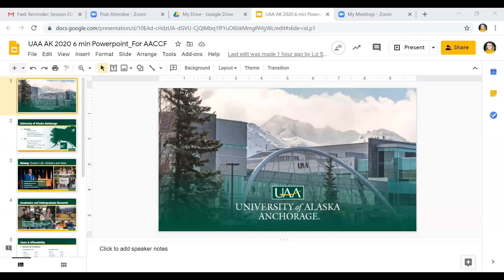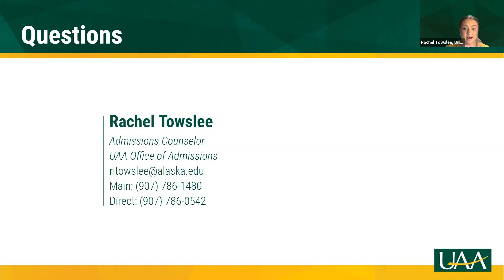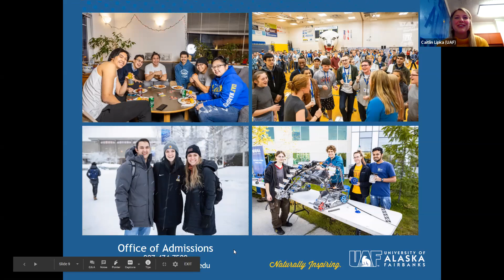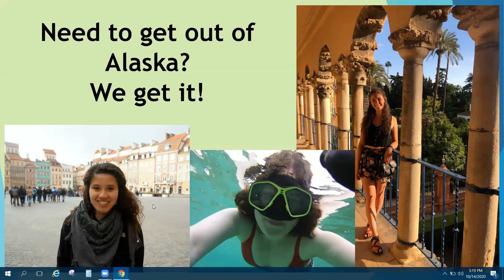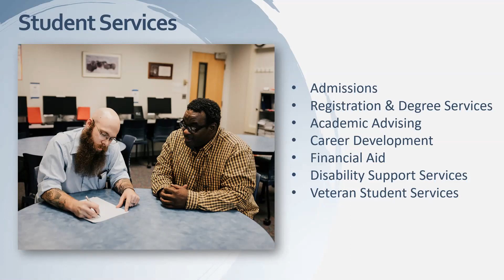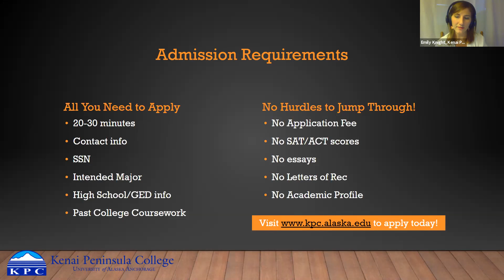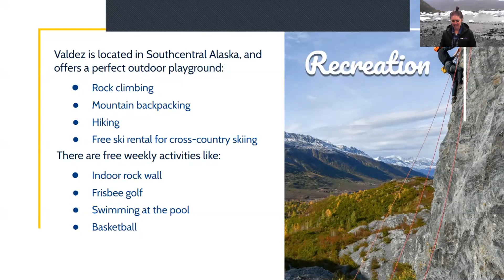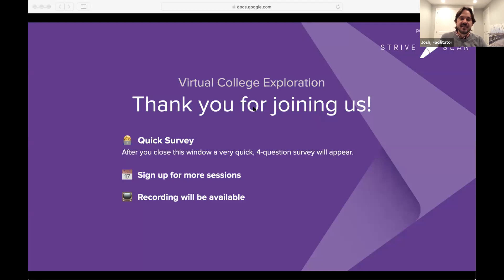Session D2 - Alaska